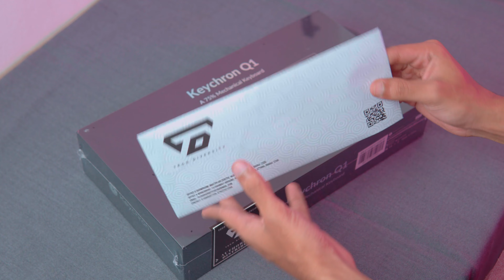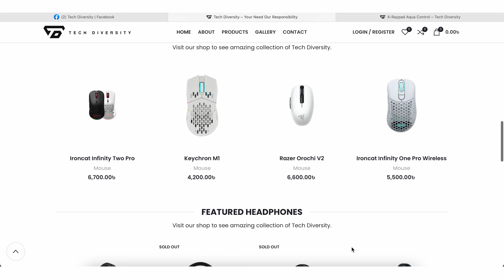Keychron Q1 A 75% Mechanical Keyboard -Unbox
𝘘1 is 𝘈 𝘧𝘶𝘭𝘭𝘺 𝘤𝘶𝘴𝘵𝘰𝘮𝘪𝘻𝘢𝘣𝘭𝘦 75% 𝘭𝘢𝘺𝘰𝘶𝘵 𝘮𝘦𝘤𝘩𝘢𝘯𝘪𝘤𝘢𝘭 𝘬𝘦𝘺𝘣𝘰𝘢𝘳𝘥 𝘱𝘢𝘤𝘬𝘦𝘥 𝘸𝘪𝘵𝘩 𝘢𝘭𝘭 𝘱𝘳𝘦𝘮𝘪𝘶𝘮 𝘧𝘦𝘢𝘵𝘶𝘳𝘦𝘴 𝘢𝘯𝘥 𝘶𝘯𝘭𝘪𝘮𝘪𝘵𝘦𝘥 𝘱𝘰𝘴𝘴𝘪𝘣𝘪𝘭𝘪𝘵𝘪𝘦𝘴. 𝘛𝘩𝘦 𝘒𝘦𝘺𝘤𝘩𝘳𝘰𝘯 𝘘1 𝘪𝘴 𝘢𝘯 𝘢𝘭𝘭-𝘮𝘦𝘵𝘢𝘭 𝘬𝘦𝘺𝘣𝘰𝘢𝘳𝘥 𝘵𝘩𝘢𝘵 𝘢𝘭𝘭𝘰𝘸𝘴 𝘤𝘶𝘴𝘵𝘰𝘮𝘪𝘻𝘢𝘣𝘭𝘦 𝘤𝘢𝘱𝘢𝘣𝘪𝘭𝘪𝘵𝘪𝘦𝘴 𝘧𝘰𝘳 𝘦𝘷𝘦𝘳𝘺 𝘬𝘦𝘺 𝘴𝘸𝘪𝘵𝘤𝘩, 𝘬𝘦𝘺𝘤𝘢𝘱, 𝘴𝘵𝘢𝘣𝘪𝘭𝘪𝘻𝘦𝘳, 𝘱𝘦𝘳𝘴𝘰𝘯𝘢𝘭 𝘣𝘢𝘥𝘨𝘦, 𝘢𝘯𝘥 𝘦𝘷𝘦𝘯 𝘵𝘩𝘦 𝘱𝘭𝘢𝘵𝘦. 𝘐𝘵’𝘴 𝘥𝘦𝘴𝘪𝘨𝘯𝘦𝘥 𝘵𝘰 𝘧𝘶𝘭𝘭𝘺 𝘱𝘦𝘳𝘴𝘰𝘯𝘢𝘭𝘪𝘻𝘦 𝘺𝘰𝘶𝘳 𝘦𝘹𝘱𝘦𝘳𝘪𝘦𝘯𝘤𝘦 𝘢𝘯𝘥 𝘰𝘧𝘧𝘦𝘳 𝘢 𝘮𝘰𝘳𝘦 𝘤𝘰𝘮𝘧𝘰𝘳𝘵𝘢𝘣𝘭𝘦 𝘵𝘺𝘱𝘪𝘯𝘨 𝘦𝘹𝘱𝘦𝘳𝘪𝘦𝘯𝘤𝘦.
If you’re looking for a  little bit more out of your next keyboard, the Q1 offers that without breaking into the super high-end price brackets.
Being the first official distributor of keychorn in Bangladesh, Tech Diversity is bringing all keychorn products. You can order this wonderful, fully customizable keyboard form them with fast divert all over Bangladesh.